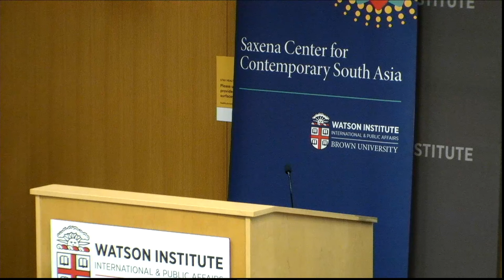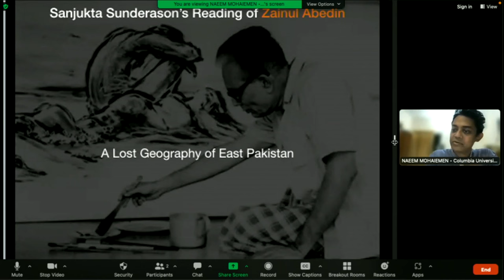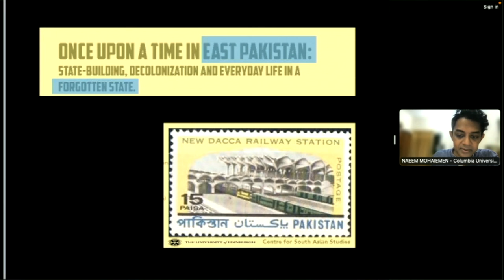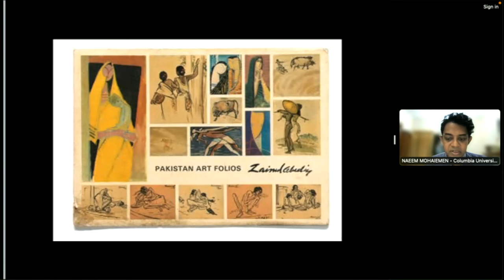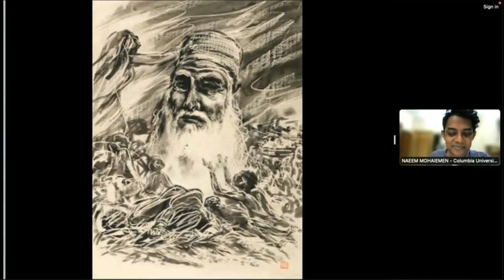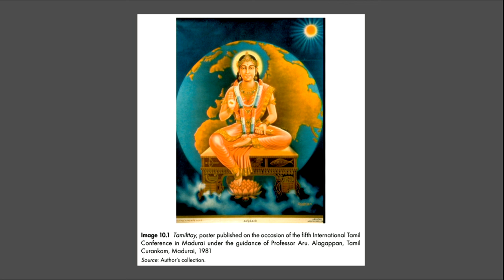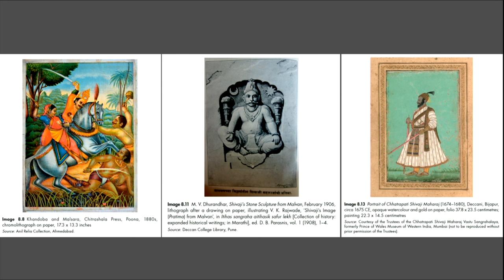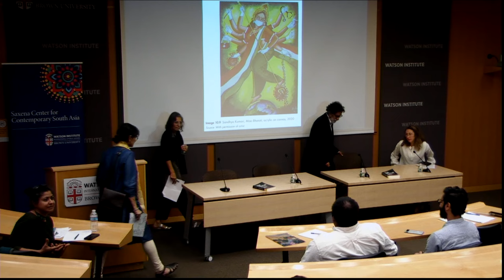Vazira Zamindar & Tapati Guha-Thakurta Book Adda — How Secular is Art?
Commentators:
Kajri Jain, University of Toronto
Sudipta Kaviraj, Columbia University
Naeem Mohaiemen, Columbia University
Holly Shaffer, Brown University

Join us for a Book Adda co-sponsored by the Cogut Institute of the Humanities on How Secular is Art?: On the Art of Art History in South Asia with Professor Zamindar and Tapati Guha-Thakurta.

About the book:

As an invitation to interrogate the secular modality of art, the book unsettles both the categories of ‘art’ and ‘secular’ in their theoretical and historical implications It questions the temporal, spatial, and cultural binaries between the ‘sacred’ and the ‘secular’ that have shaped art historical scholarship as well as artistic practice. Thinking from the south, all the essays here are anchored in a conception of a region – one fissured by histories of partition, state formations, and religious nationalisms but still offering a collective site from which to speak to the disciplines of art and the knowledge worlds in which they are embedded. The book asks: How do we complicate the religious designations of pre-modern art and architecture and the new forms of their resurgence in contemporary iconographies and monuments? How do we re-conceptualize the public and the political, as fiery contestations and new curatorial practices reconfigure the meaning of art in the proliferating spaces of museums, galleries, biennales and festivals? How do we understand South Asian art’s deep entanglements with the politics of the present?